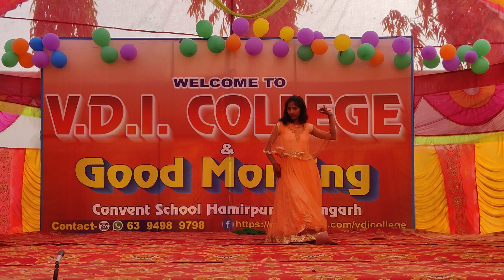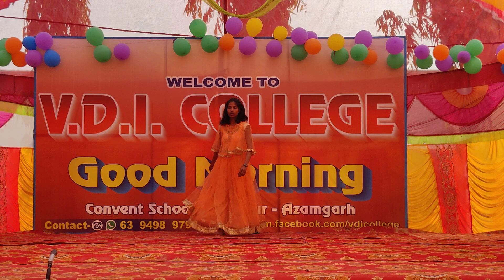Annual Function 2023